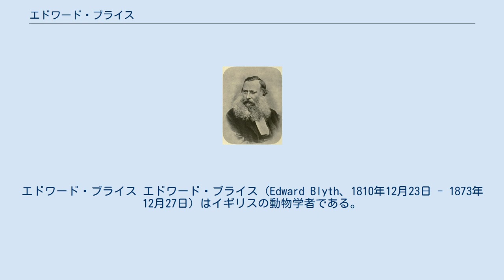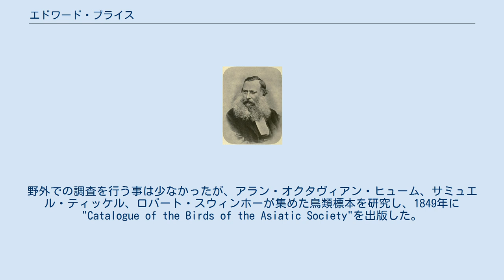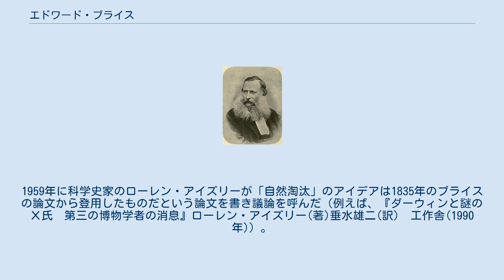エドワード・ブライス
エドワード・ブライス エドワード・ブライス（Edward Blyth、1810年12月23日 - 1873年12月27日）はイギリスの動物学者である。
生涯の大部分をインドのベンガル・アジア協会の博物館の学芸員として働いた。
 ロンドンに織物商の息子に生まれた。
1825年に学校を出た後、薬学を学び、1832年から薬局を経営した。
科学の高等教育は受けていなかったが博物学に興味を持ち、いくつかの自然科学に関する著作を出版した。
1837年に薬局の仕事は失敗した。
1838年にロンドン鳥類学会の学芸員の仕事をし、ジョルジュ・キュヴィエの著作の翻訳、注記を行った。
後にチャールズ・ダーウィンの「自然選択説」に影響を与えたとされる「自然選択」の概念を含むとされる論文はこの頃発表された。
1841年にベンガル・アジア協会の博物館の学芸員の募集に応じて、インドに渡った。
野外での調査を行う事は少なかったが、アラン・オクタヴィアン・ヒューム、サミュエル・ティッケル、ロバート・スウィンホーが集めた鳥類標本を研究し、1849年に "Catalogue of the Birds of the Asiatic Society"を出版した。
1854年に結婚し、乏しい博物館の給料を補うために、偽名で雑誌の記事を書いたり、インドとイギリスの裕福な愛好家の間で珍しい動物の取引を仲介して生活費を稼いだ。
この頃ダーウィンと手紙をやりとりする間柄になっていた。
1857年に妻を亡くし、精神的に大きな打撃を受けることになった。
1861年にイギリスに戻り静養し、翌年アジア協会の博物館の職を辞した。
 ダーウィンは1859年の『種の起源』の第1章でブライスについて"Mr. Blyth, whose opinion, from his large and varied stores of knowledge, I should value more than that of almost any one, ..."と述べている 。
また1855年にアルフレッド・ラッセル・ウォレスの論文とブライスが「おおむね良くできている！ウォレスは私の疑問を上手く説明する。彼の理論によればさまざまな家畜動物種は種へと発展した」と評した手紙についてライエルとダーウィンが議論したことも知られている。
1959年に科学史家のローレン・アイズリーが「自然淘汰」のアイデアは1835年のブライスの論文から登用したものだという論文を書き議論を呼んだ（例えば、『ダーウィンと謎のＸ氏　第三の博物学者の消息』ローレン・アイズリー(著)垂水雄二(訳)　工作舎(1990年)）。